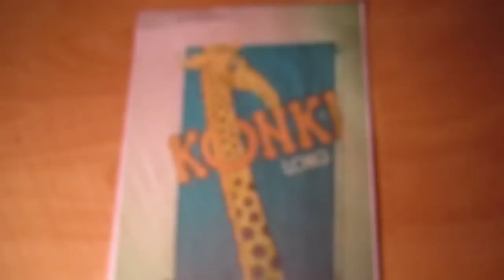Peter Suschny: Konki 1970 - 1985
Peter Suschny, Österreichisches Werbemuseum, präsentiert hier einen Radio-Werbespot aus 1973 von "Konki", einer Limonade der Ottakringer Brauerei, zur Verfügung gestellt vom ehemaligen Braumeister Dipl.-Ing. Schurz..  In den ausklingenden 1960er Jahren kam durch die Coca-Cola Company das Getränk "Sprite", beworben mit  "Die herbe Erfrischung von Limonen" auch auf den österreichischen Markt.
Die Ottakringer Brauerei war neben der Bier-Erzeugung auch der Vertreter für die Konkurrenz "Pepsi Cola" am Markt der Alpenrepublik. Um Erfolg zu haben, wurde "Konki", eine stark zuckerhaltige Limonade, auf den Markt gebracht.
Nach einer Odysee von 8 Jahren Suche gelang es dem Österreichischen Werbemuseum, einen pensionierten Braumeister, Herrn Diplomingenieur Schurz ausfindig zu machen, der ein wenig Werbung aufgehoben hat, so gibt es überraschender Weise erstmals sogar gemeinsame Werbung für 2 Produkte auf einem Bierdeckel, auf der Vorderseite Konki, auf der Rückseite Ottakringer Bier, ferner gelang es noch, 2 Radiowerbespots, einen mit 15, einen mit 20 Sekunden Länge aus 1973 zu finden. Nach der Einstellung gab es noch einige Jahre "Konki Pur", einen Orangensaft, den der Vorarlberger Fruchtsaft-Hersteller "Rauch" abfüllte, ehe auch dieser vom Markt verschwand. Das Österreichische sammelt und dokumentiert österreichische und internationale Werbespots aus Film, Funk und Fernsehen (Schwerpunkt der Sammeltätigkeit)